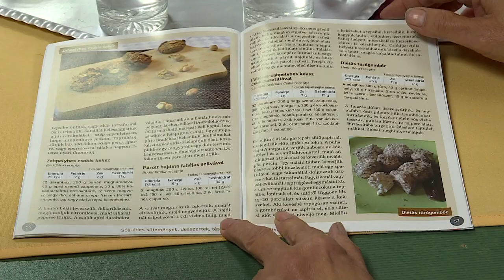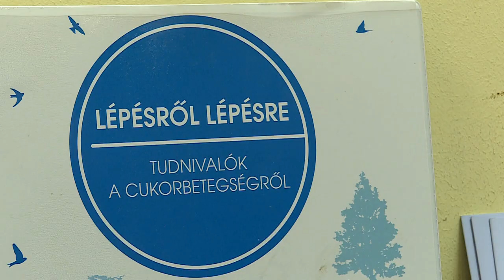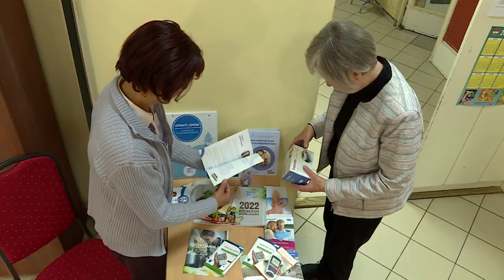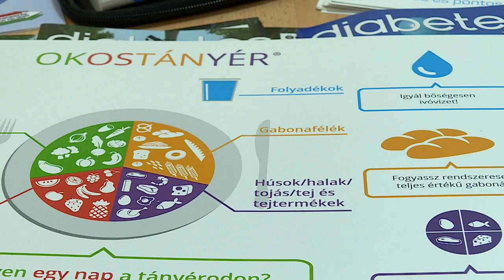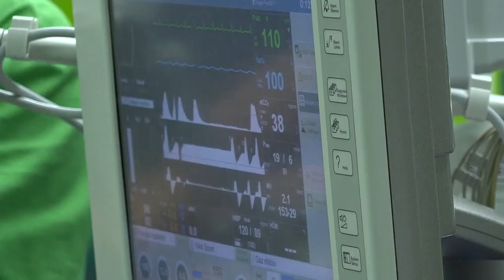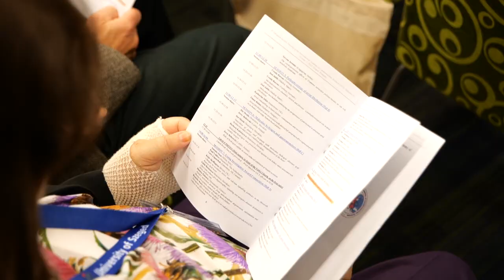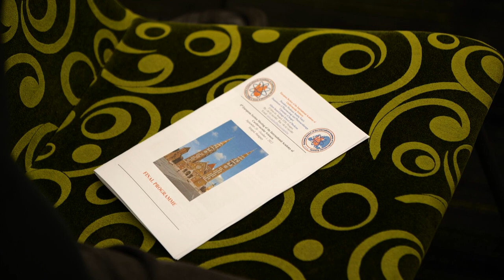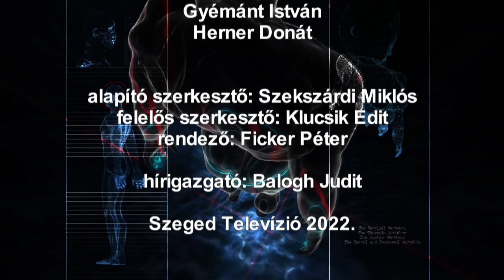Diagnózis - a diabétesz és a szív-és érrendszeri elváltozások és új komplex rehabilitációs terápia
A Diagnózisban foglalkozunk a fejlett világ két legnagyobb egészségügyi kihívását jelentő betegségcsoporttal: A cukorbetegség kapcsán egyrészt azt vizsgáljuk, hogy miért megy olyan nehézen az életmódváltás. Másrészt azt mutatjuk meg, milyen következményei lehetnek annak, ha sem a diétát, sem a napi mozgást nem tartja be a páciens. A kardiovaszkuláris betegségeknél pedig egy szegedi konferencia apropóján a legújabb terápiás eredményekről is szólunk. A Parkinson-kór a második leggyakoribb ún. degeneratív idegrendszeri elváltozás. Az ún. komplex rehabilitációs terápia jól alkalmazható náluk is, hogy hogyan?